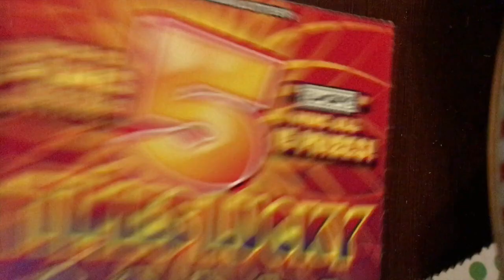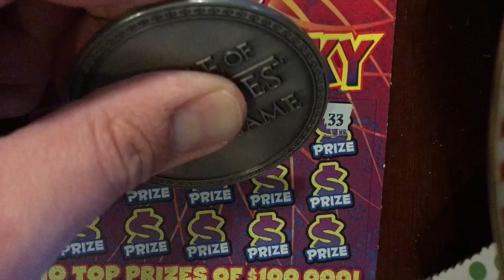Full Book - $5 5X Lucky - Part #17 of #30 PA Lottery Scratchers